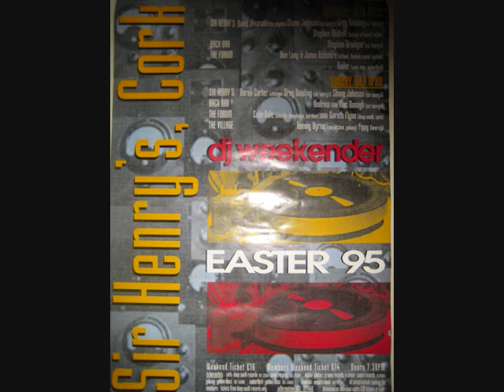Elaine Monk - Something for Nothing (Dub 1)